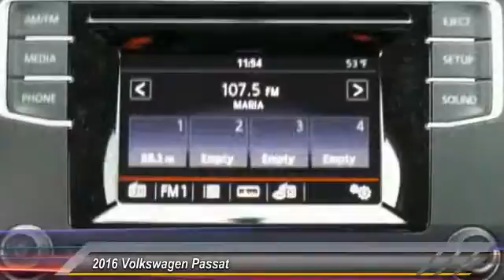2016 Volkswagen Passat Athens Georgia C021712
2016 Volkswagen Passat 1.8T S

4735 Atlanta Hwy. Bldg. B

The Volkswagen Passat has balanced proportions and an elegant, premium quality. Your eyes follow the strong character line and continue around the whole vehicle. With convenient features like automatic headlights combined with available corner-illuminating foglights. Other convenient features include optional keyless access with push button start and remote start to preheat or cool your Passat. Step inside and you will find available soft leather to soothe you, and on select models, the comfort of heated front seats. There is even an available sunroof to let the open sky in. With the available rear legroom your passengers will also enjoy the choice you've made with the Passat. You have several engine options with the Passat, including a 170-hp, a turbocharged 1.8L, and a 280-hp V6. There is also a range of transmission possibilities, and available on select models, a 6-speed dual-clutch DSG automatic transmission with Tiptronic for imperceptibly fast gear changes and seamless acceleration. Depending on your engine and transmission combination, you can get EPA estimated gas mileage that ranges from 20-24 in the City and 28-35 on the Highway. With available VW Car-Net App-Connect, you can access select smartphone apps right from your dash using Apple CarPlay, Android Auto, or MirrorLink. For more technology, available on select models, get turn-by-turn directions from the navigation system, or rock out to the sound of your favorite music on the Fender Premium Audio System. In addition, you can have a backup camera on SE trims and higher. Safety features include the Intelligent Crash Response System, which in the event of an accident, automatically shuts your fuel pump off, turns your hazard lights on, and unlocks your doors.